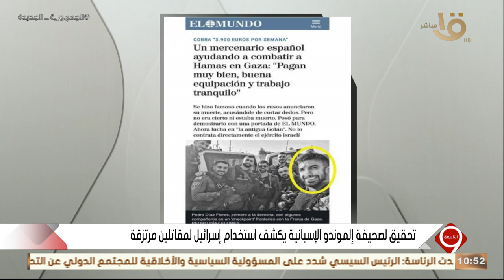التاسعة - ما دور المرتزقة في الحرب على غزة؟.. صحيفة اسبانية تكشف التفاصيل